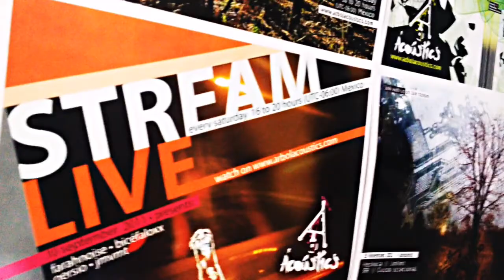Live Stream - árbolacoùstics - 27 Oct 2012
LINK WITH US - ON LIVE STREAM // 27 OCT 2012
circuit hack of the day:
+ Chipis Rod + Curso irracional
+ Farhnoise + Hekura + .RR

every saturday 16 to 20 hours
(UTC-06:00) México